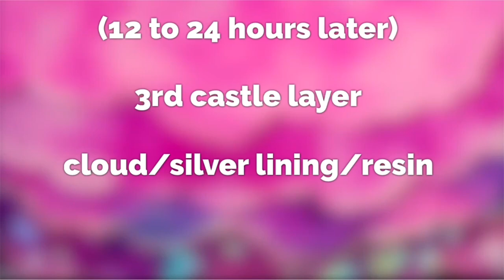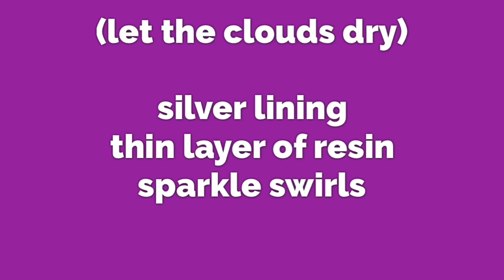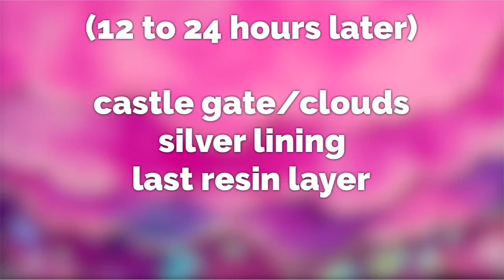Stunning! Castle in the Clouds: Resin Coasters, use Alcohol ink, Sparkle Mica, Vinyl & Pearl beads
Enchanted Castle in the Clouds! This is the 2nd Version of these,  but this time I added enchanting and whimsical cloud layers. The clouds are alcohol inks and the castle is cricut cut vinyl.  The diamond Edge coaster  really adds to the 3 dimensional effect.  These make great magnets or a one coaster desktop gift. No need to make a full set - give away or make yourself a silver lining,  just one of these beauties  is more than enough - I am so obsessed with these!

00:00 Enchanted Castle
00:15 Castle Layer 1
21:03 Castle Layer 2
34:47 Castle Layer 3
45:02 Castle Gates
54:54 Remove from mold
55:16 Finished!

The Castle: found on Esty Shop: My SVG hut (magical Castle)
So many beautiful 3D scenes to look at!

Cricut Vinyls: There are so many colors and patterns to choose from, for those not familiar with these, it is very similar to contact paper

Base Colors:
Liquitex Acrylic Ink – Deep Violet
Pearl Ex interference purple pigment
Jane Davenport inks Violet Syrup

Let’s Resin Chameleon (used these to coat the mold)

Rezin Arte Luster Pigments
Purple Galaxy
(She also sells these on Amazon)

Large pearl beads
Pearl caviar glass beads
Pearl beads (there are many places to research and purchase these in different colors)

Iridescent Flakes: Also called flitter glitter, iridescent snow, glitter flakes, foil confetti (description is because this item can be seasonal)

Alcohol Inks:
Alcohol ink white
Pinata Jacquard senorita magenta
Brea Reese Color List:
1. Purple Violet (shimmer)
2. Purple Violet
3. Rose (shimmer)
4. Lilac
5. Turquoise, Turquoise
6. Neon Pink
7. Neon purple
8. Lilac (shimmer)
9. Lavender

Coaster bottoms: Clear bumpers (for larger coasters or trivets)

Coaster molds:
Diamond Edge Coaster molds Version 1
Diamond Edge Coaster Mold Version 2

Tools:
Heat Guns:
1. AmTake
2. Heat gun – I have a red version of this one
3. Heat gun - Green version
Heat gun tips and nozzles:
120 Sand Paper Grit Dremel bit
Tape: this tape is called “drape tape” even though the packaging is called painters tape (the guys ate Lowe’s explained why I couldn’t google it (LOL)